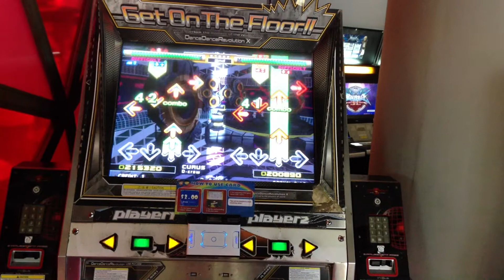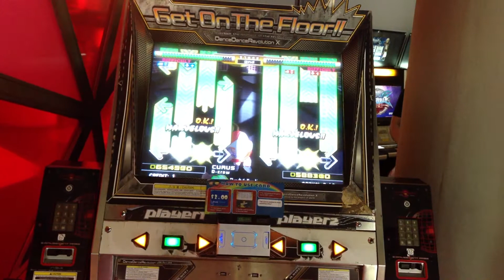DDR X: CURUS lag bug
Now with HD! Haha~